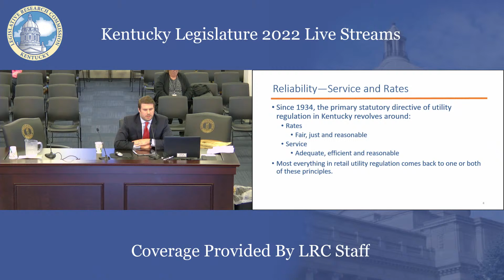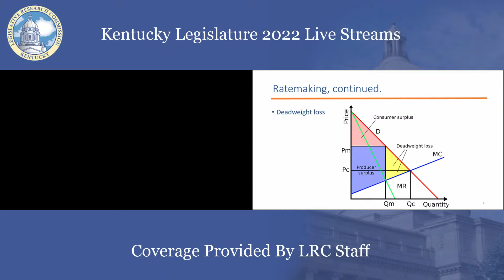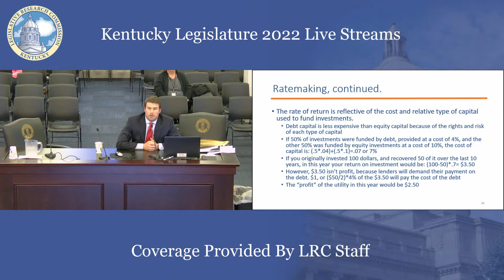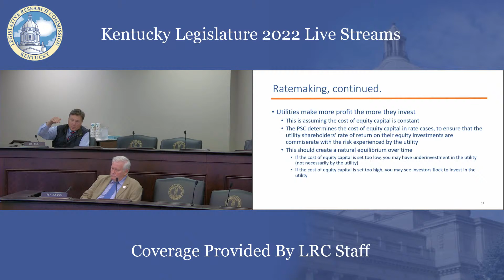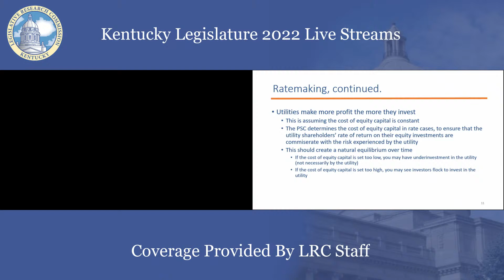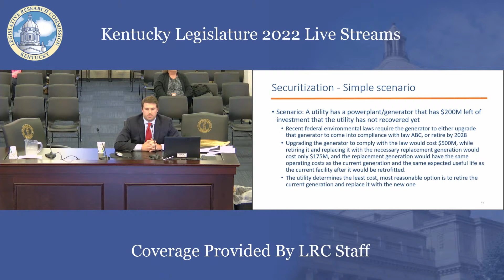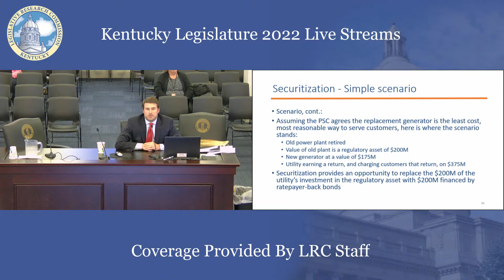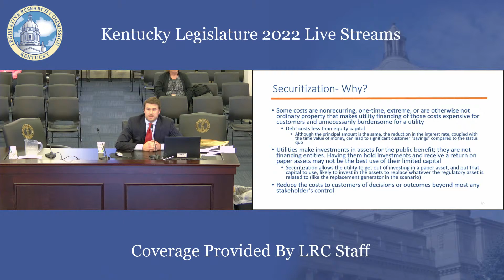Interim Joint Committee on Natural Resources & Energy (11-3-22)